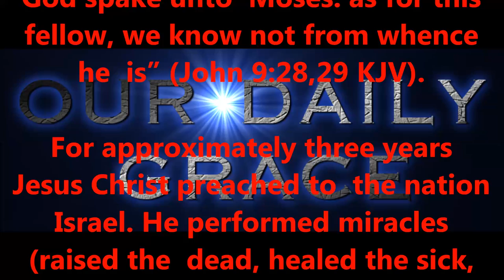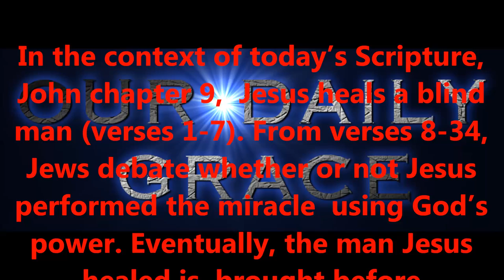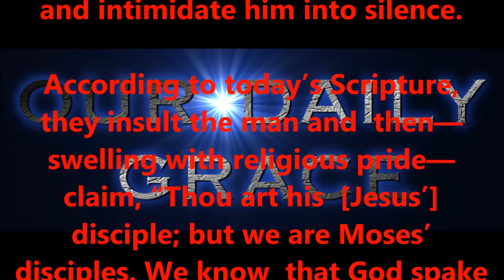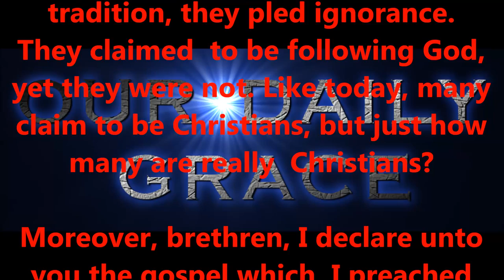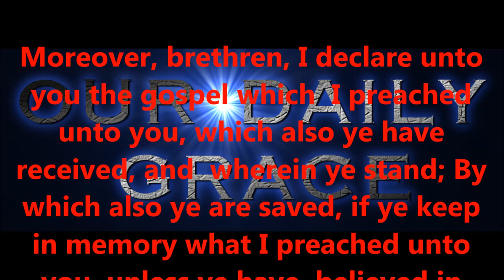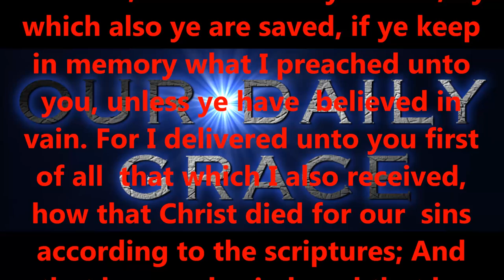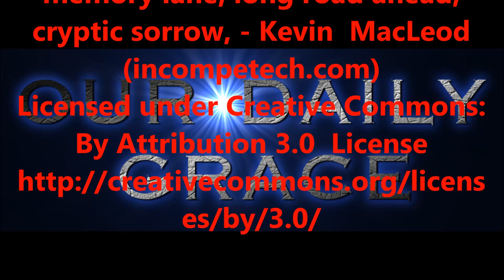JAN 28, 2017 OUR DAILY GRACE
righteous standards.

2:8,9 KJV).

6:23 KJV).

KJV).

1:7 KJV).

KJV).

16:30,31 KJV).

for salvation?

15:1-4 KJV).

eternity.

today!

Produced by,
Lonnie Martin

Written by,
Shawn Brasseaux